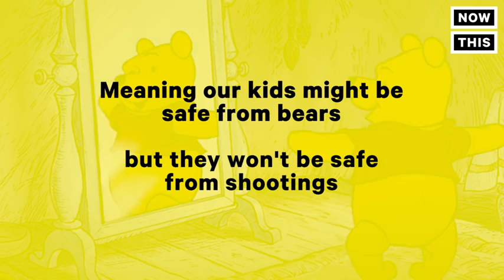Trump's Pick To Run Education Department Wants Guns In Schools In Case Of Bears | NowThis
Trump's Pick To Run Education Department Wants Guns In Schools In Case Of Bears - Betsy DeVos is really worried about bear attacks.